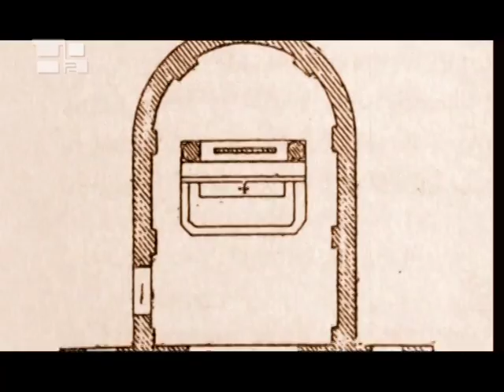The Virgin of Pompeii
All of Italy is dotted with Marian shrines. And one of the most beloved is certainly that of the Blessed Virgin of the Rosary in Pompeii.The start of shrine&rsquo;s construction dates back to May 1876, in the wake of the arrival of the icon of the Virgin of the Rosary that the lawyer Bartolo Longo, who had had a strong spiritual experience walking in the countryside nearby, had sent to Pompeii.The inspiration was strong. A voice suggested to him: &quot;If you want salvation, spread the Rosary to all around you. It is the promise of Mary, whoever propagates the Rosary shall be saved!&quot;In 1901, seeing the great crowds of pilgrims, Pope Leo XIII consecrated the shrine as &quot;the Parish of the World.&quot;The construction was begun, as willed by Bartolo Longo who was proclaimed Blessed by Pope John Paul II on October 26th, 1980, and was made possible by donations and gifts from around the world. Particularly significant was that of &quot;a penny a month&quot; from all the inhabitants of the Pompeii Valley.Bartolo Longo, a promoter of devotion to the Virgin of the Rosary of Pompeii, wrote numerous texts and prayers, some of which are considered true &quot;best sellers&quot; of Marian literature world-wide.The wish he expressed on the day of the inauguration of the shrine&rsquo;s fa&ccedil;ade was to see the Pope bless the crowds of faithful and invoke peace for the world from the Shrine&rsquo;s balcony, and it would ultimately be fulfilled: On October 21st, 1979 John Paul II went as pilgrim to the shrine of Pompeii.John Paul II visited yet again on October 7th 2003, to close the Year of the Rosary that he himself had called for.Benedict XVI also visited the Shrine on October 19th, 2008, bestowing the &ldquo;Golden Rose&rdquo; to the Blessed Virgin, an honorary gift of recognition that popes formerly granted to sovereigns.Other renowned shrines have also received this Golden Rose: Fatima in Portugal, Aparecida in Brazil, Lujan in Argentina and Guadalupe in Mexico.&ldquo;Glorious Queen of the Holy Rosary, who chose the Pompeii Valley as the new throne of your power, Daughter of God the Father, Mother of God the Son, and Spouse of God the Holy Spirit, I beg you, by your joys, your sufferings and glories, by the Mystery of the Incarnation, in honor of which I have approached the Holy Altar, deign to grant me this grace.&rdquo;